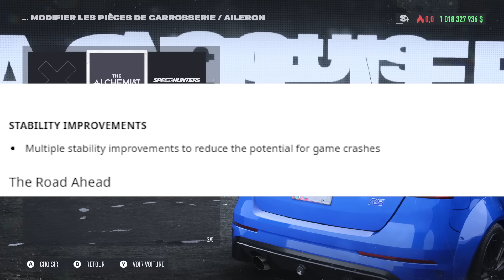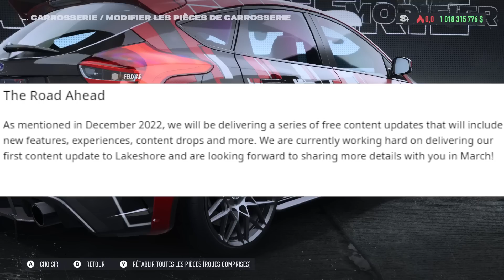🚨🤡 La PREMIÈRE MISE A JOUR de Need For Speed Unbound